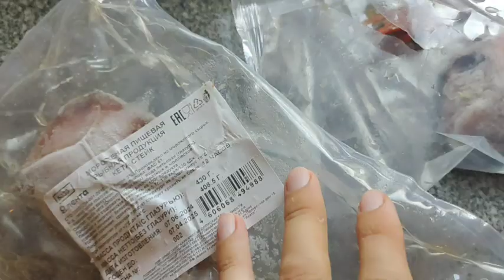Домашний влог/готовлю самое вкусное яблочное повидло 🍎❤️/ мысли вслух/10.09.24